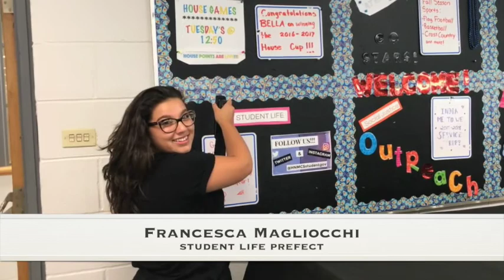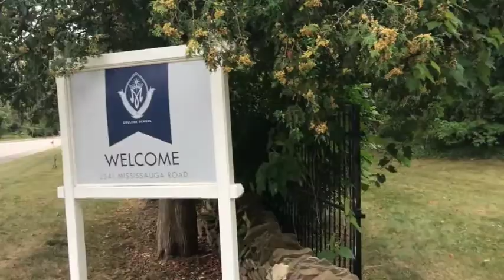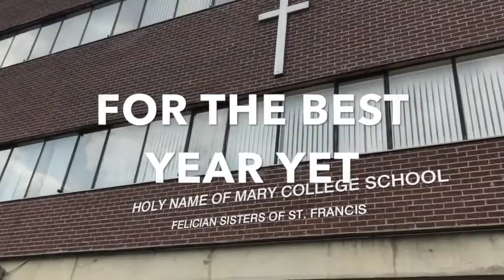Student Government 2017-2018 Academic Year Launch